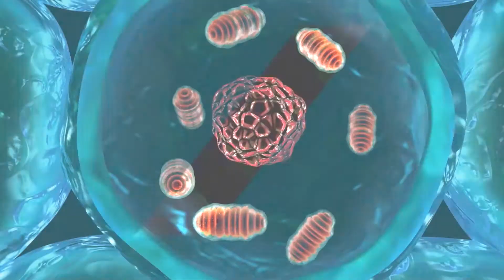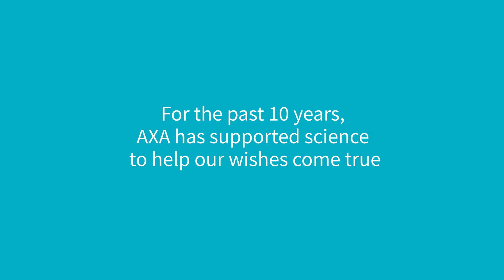10 ans de soutien à la science | AXA Research Fund (SOUS-TITRÉ)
Depuis 10 ans, AXA Research Fund a soutenu plus de 500 projets de recherche à travers le monde, pour répondre aux grands enjeux de notre siècle et aider chacun à se construire une vie meilleure.

L'initiative de mécénat d'AXA soutient la recherche scientifique dans les domaines de la santé, de l'environnement, des nouvelles technologies et en socio-économie.
Au delà du soutient financier, AXA Research Fund encourage les chercheurs à rendre leur science plus accessible et à s'engager au service du bien commun.

Soutenir la science pour aider à réaliser nos souhaits.

AXA Research Fund - Soutenir la science pour aider à réaliser nos souhaits.